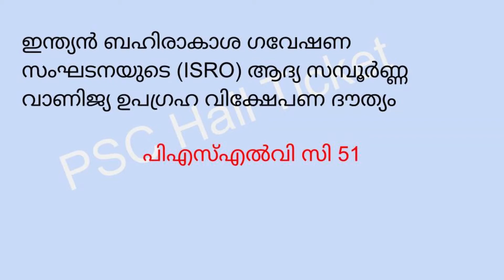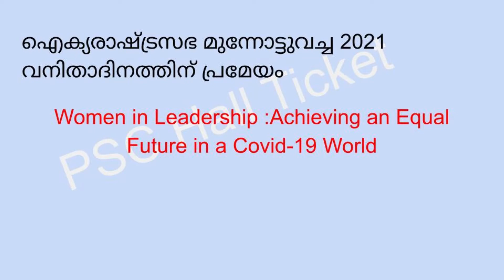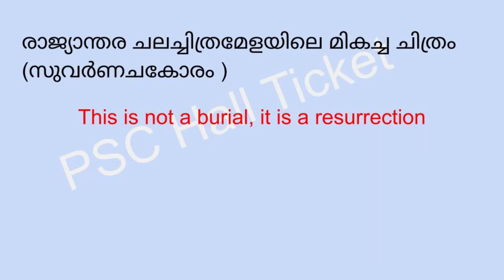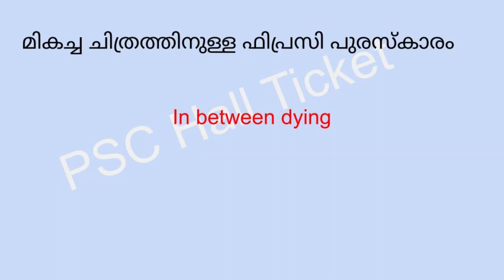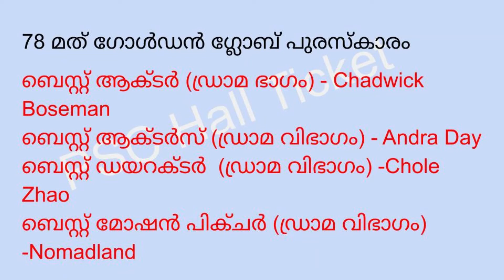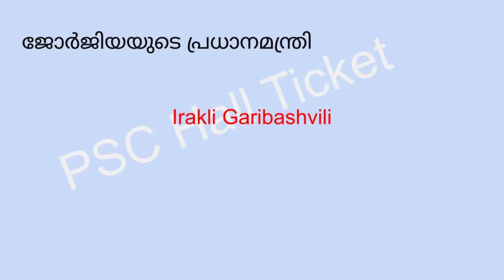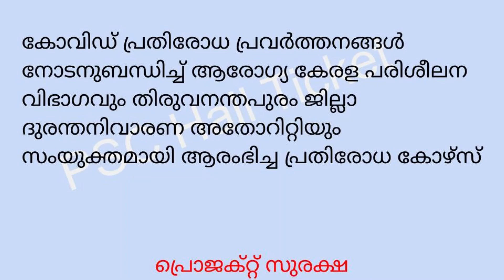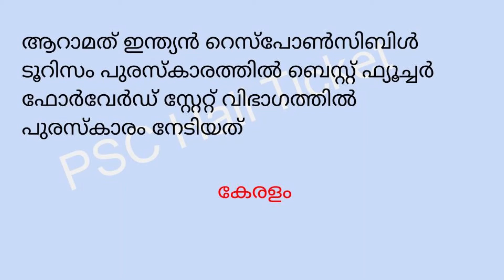PSC Bulletin Current Affairs 15 March 2021 ||പിഎസ് സി ബുള്ളറ്റിൻ കറൻറ് അഫേഴ്സ് ||Exam Special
PSC Bulletin Current Affairs 15 March 2021  ||പിഎസ് സി ബുള്ളറ്റിൻ കറൻറ് അഫേഴ്സ്  || Plus Two and Degree Level Exam Special